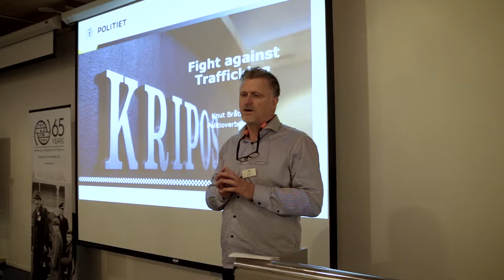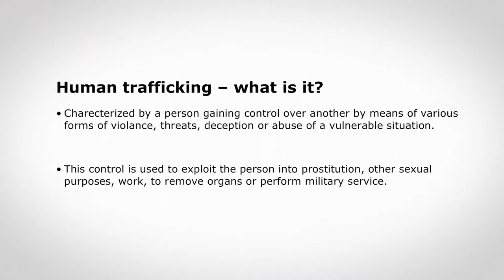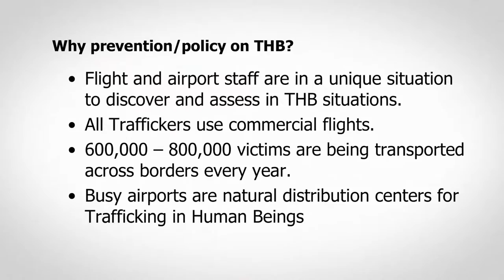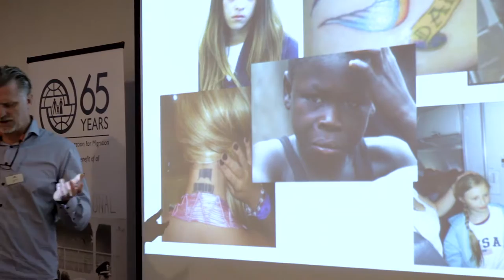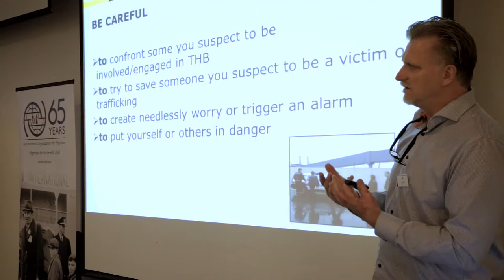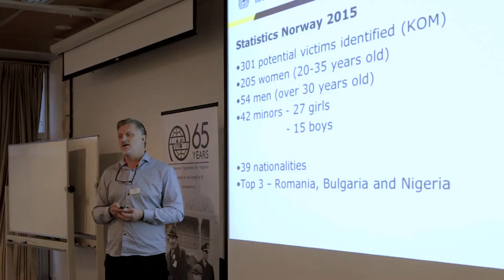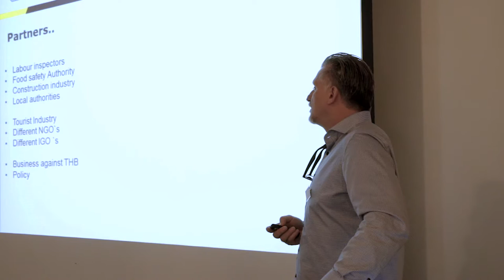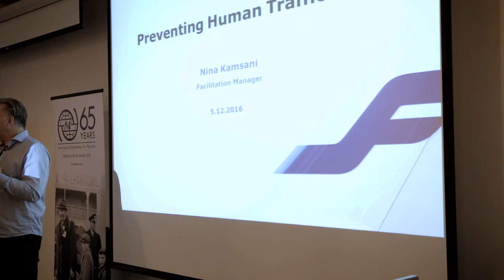The Fight Against Trafficking - Knut Bråttvik (NCIS/Kripos)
Knut Bråttvik, Superintendent from the Norwegian Criminal Investigation Service, commonly known as Kripos, on "Fight against Trafficking".

This video is from IOM Norway's seminar on counter trafficking in human beings, held in Oslo, Norway in December 2016.